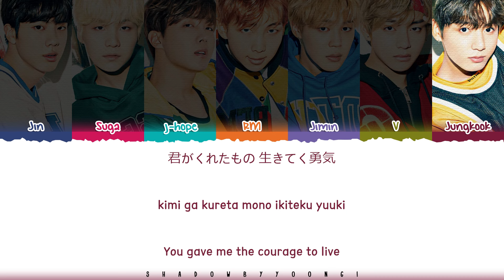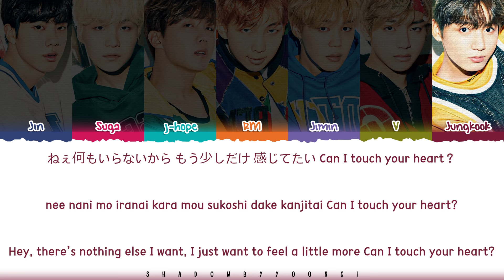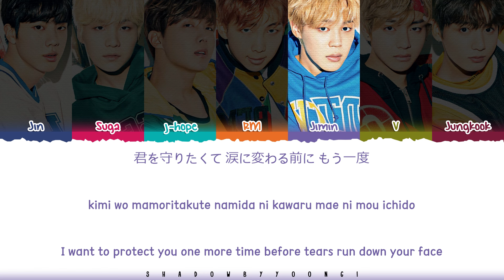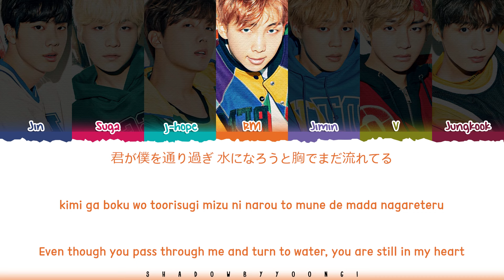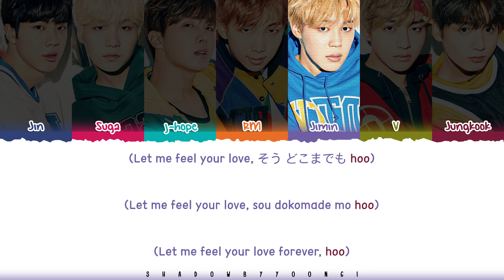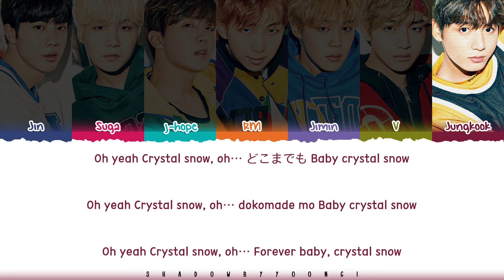BTS (방탄소년단) 'Crystal Snow' Lyrics [Color Coded Kan_Rom_Eng] | UNTIL 2025 #31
This video is part of the 'UNTIL 2025' series.

👥Artist: BTS (방탄소년단)
🎵Song: Crystal Snow
📚Album: N/A

방탄소년단 Crystal Snow 가사